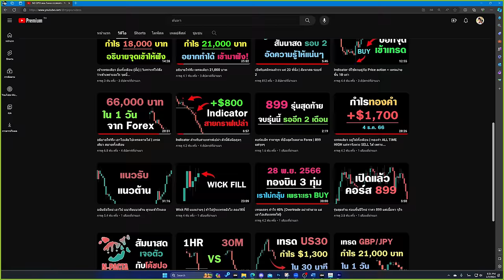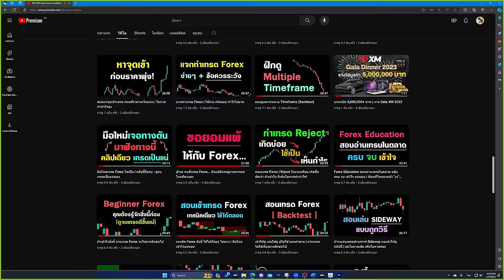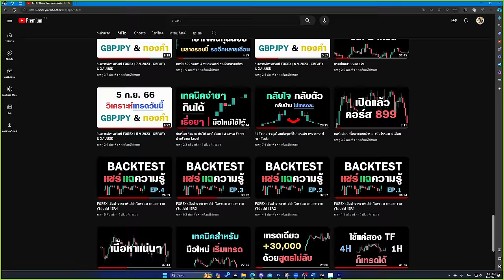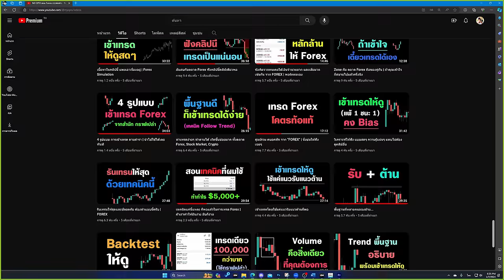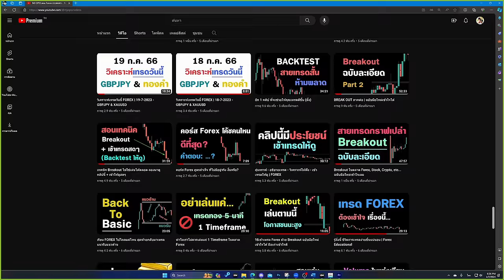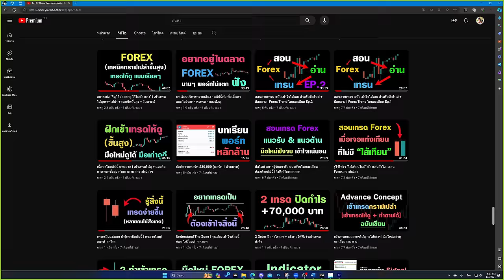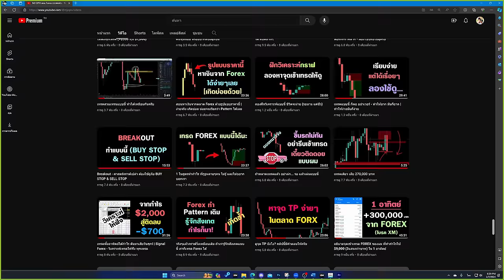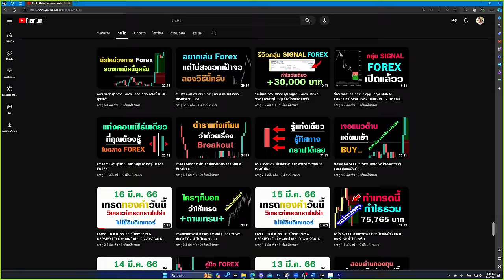เบื่อ Forex + หมดไฟในการเทรด เรามาเริ่มใหมด้วยกันนะ